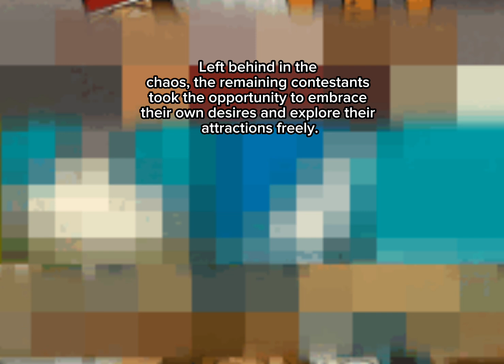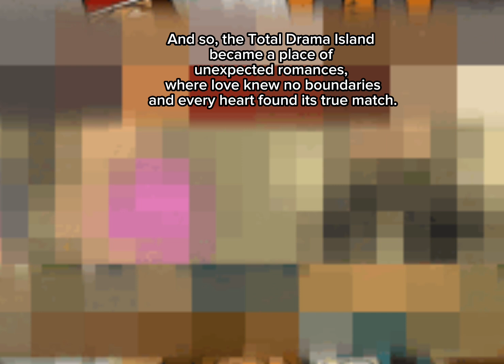I Forced AI to Write Another Fanfic Because it Has No Rights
stupid pathetic little AIger